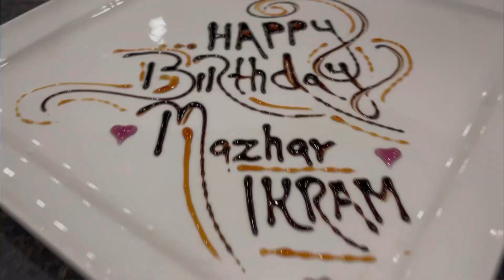How to decorate plate in restaurant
Restaurant mein plate decorate kesy krty hein must watch video